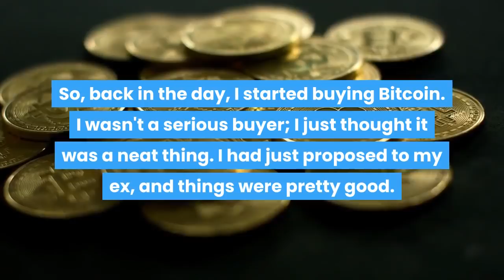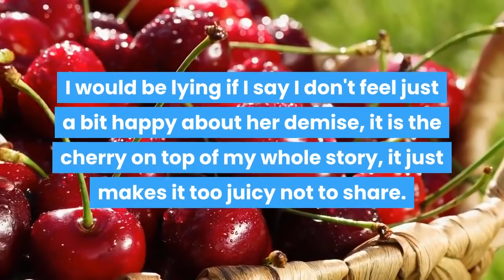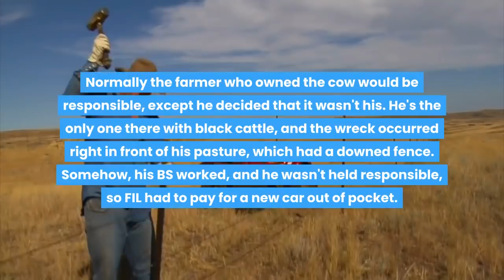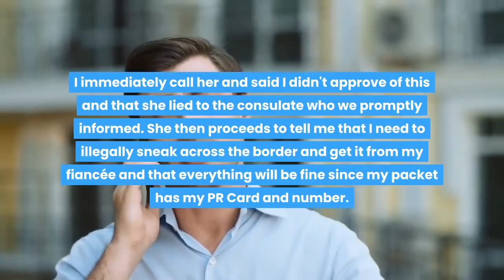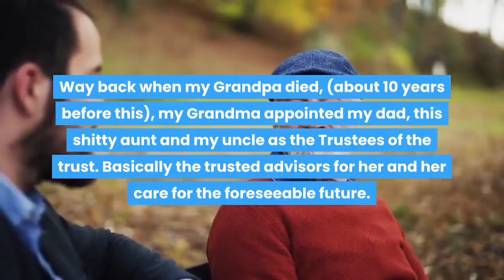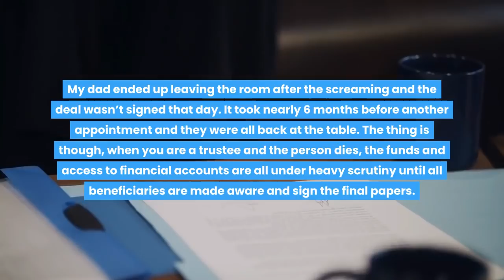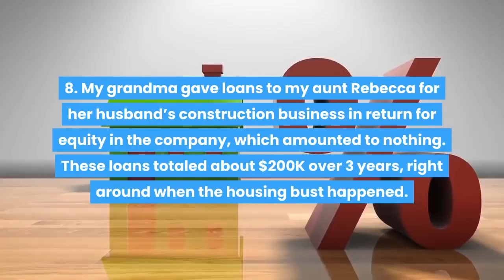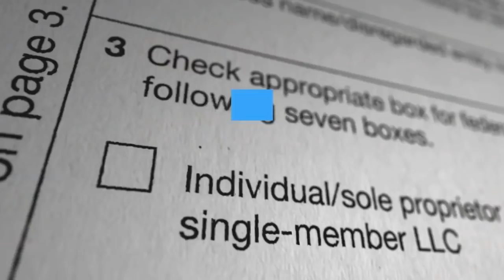Loose Cow Totaled My Car, Farmer DENIED Responsibility,I K1ll His Cattle To Feed My Family!r/revenge